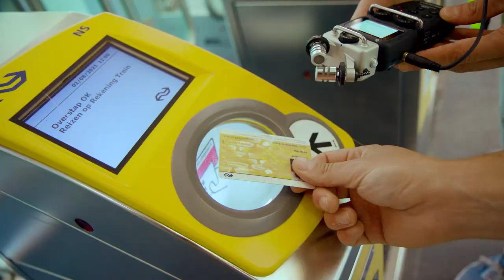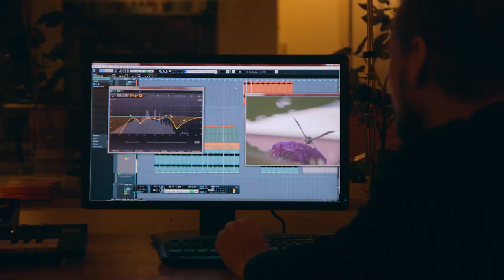Ervaar het geluid van de Spoorzone (tip: zet je geluid aan :)) | 📍 Ontdek Spoorzone Zwolle!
Ontdek en ervaar het geluid van de Spoorzone. Samen maken we hier de toekomstmuziek. Laat anderen deze prachtige geluiden ook ervaren door deze video te delen en liken!

Of ga naar en volg Spoorzone038 op Facebook, Instagram en Twitter.